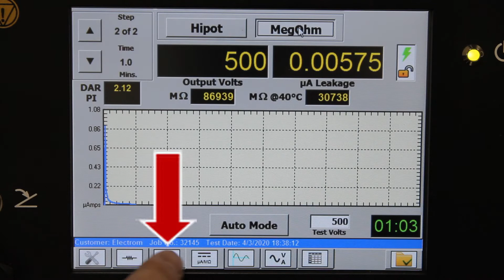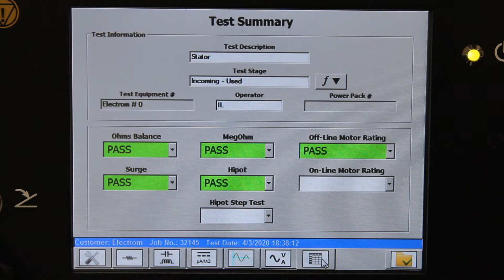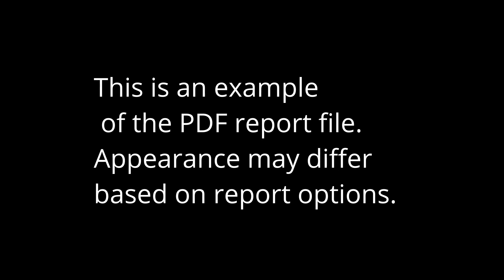3 of 3 Review Test Results and Print Reports (Models B, C, and D)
This is a quick review of test results from the iTIG III static motor tester and winding analyzer.  View the surge test, PD measurement, Hipot, Megohm, inductance, capacitance, impedance, and winding resistance.  Also view and print reports with the push of a button.  This demonstration is conducted with Model D.  Advanced reporting is available with models B, C, and D.